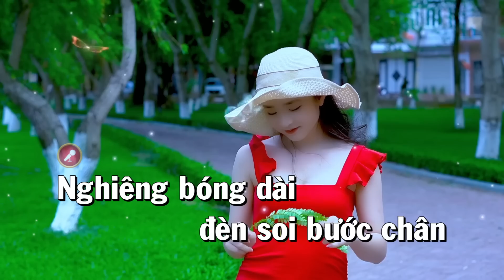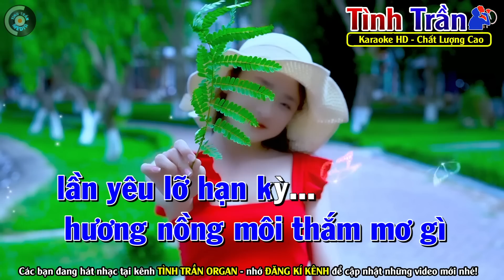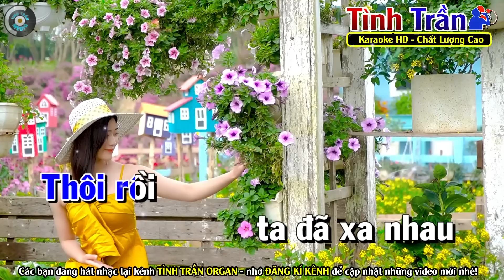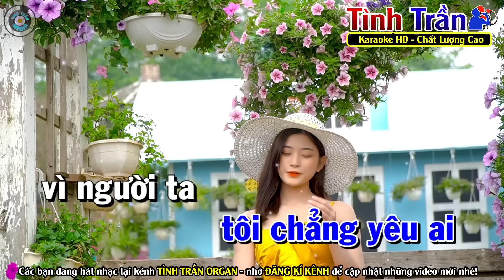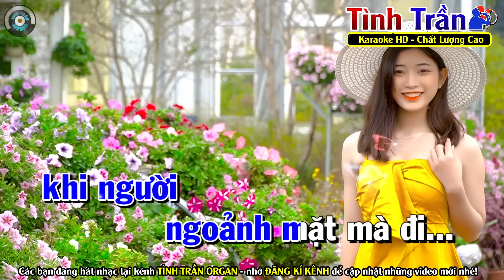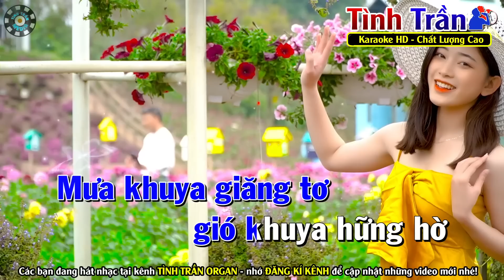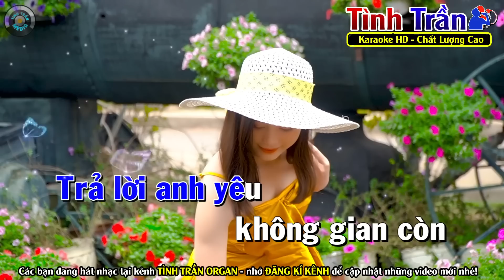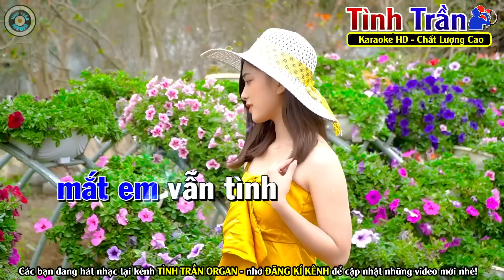✔ THỊ TRẤN VỀ ĐÊM Karaoke Nhạc Sống Tone Nam ( BEAT 2023 ) ► Tình Trần Organ